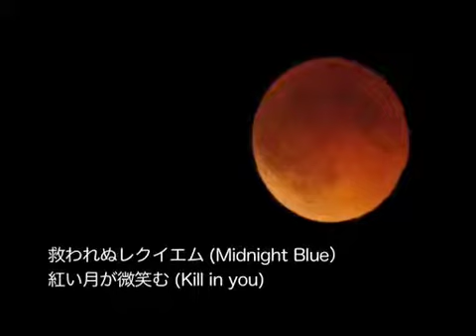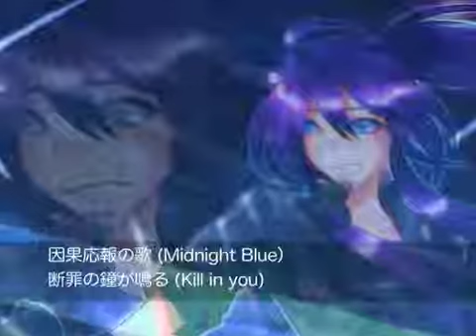【がくぽ】Midnight Blue【オリジナル】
歌：がくっぽいど　　コーラス：CUL・galaco
詞：Souya
曲：song
絵：三春 薙希